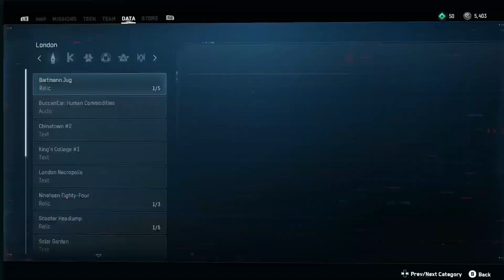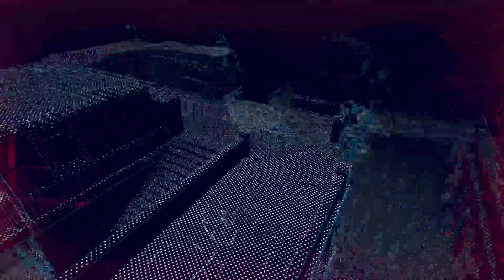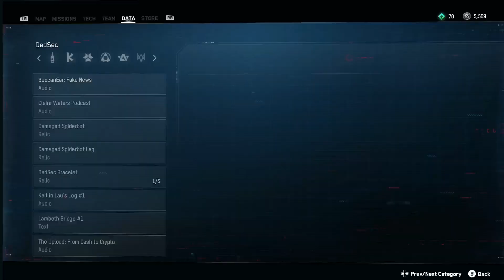Watch Dogs Legion - Part 2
Recruiting more people to DedSec.